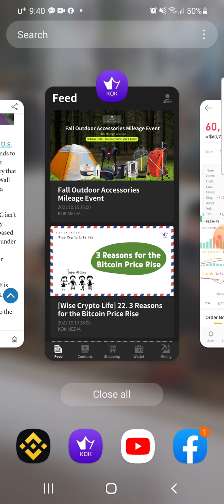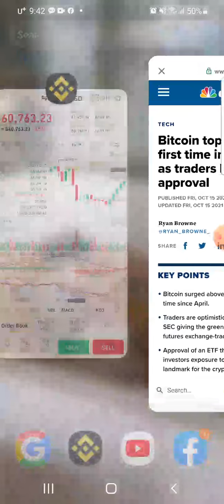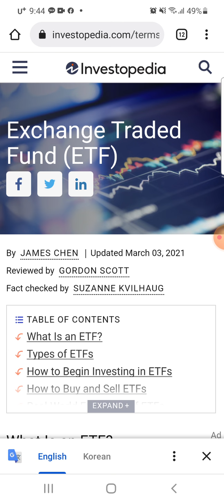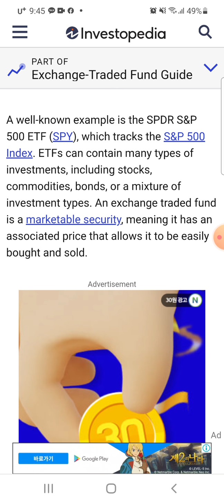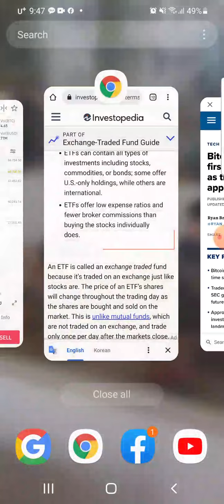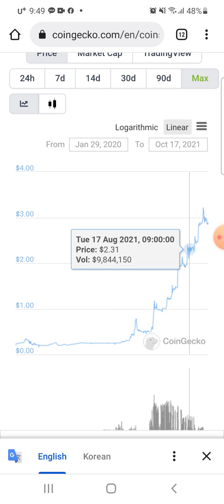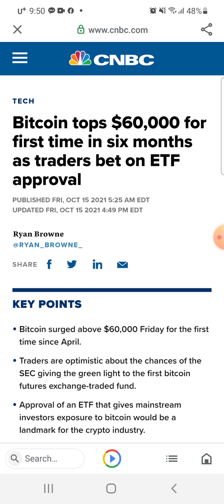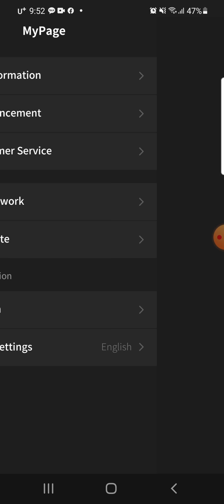KOK-COIN Market Update- BTC ETF getting approved will make or break BTC this year but not KOK Coins.